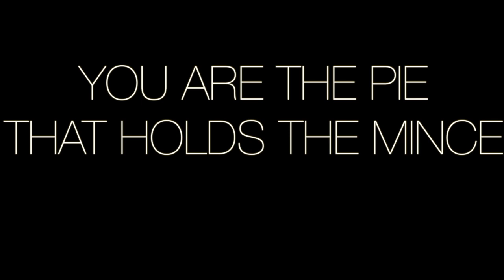Behind the Curtain with Daron Robinson - Episode 83